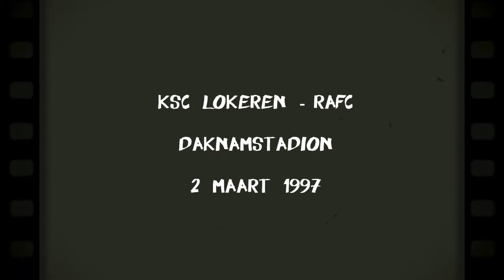The Antwerp Tapes: KSC Lokeren - RAFC 2/03/1997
RAFC eindigde in 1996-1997 onder het bewind van Georg Kessler net buiten de prijzen, ook op Daknam werd gewonnen, ondanks de uitsluiting van Wim Kiekens.